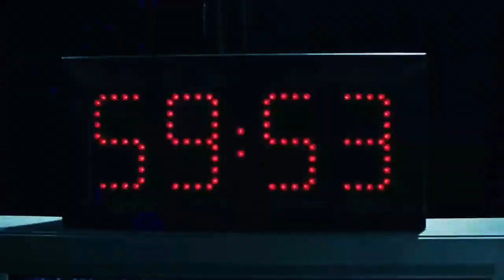Saw VI - Trampa de las máscaras de oxígeno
Contenido por Liongate y Twisted Pictures